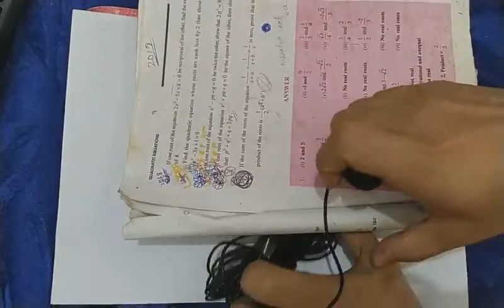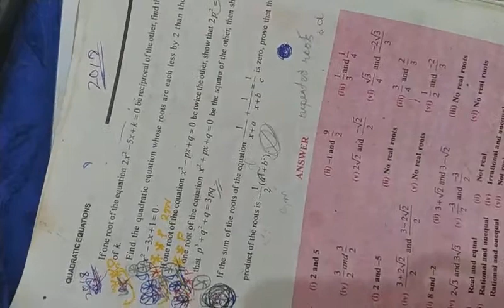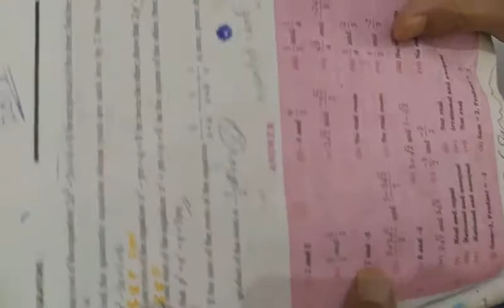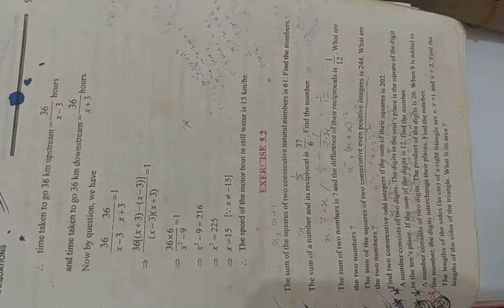Gen.Maths Unit 5 (part 3)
Ex 5.1 q15,16 and Ex 5.2